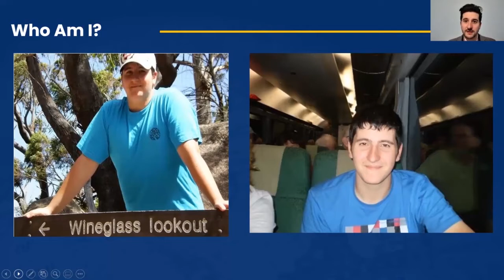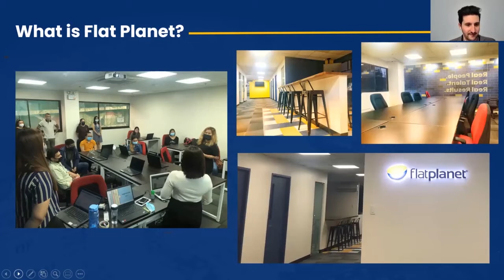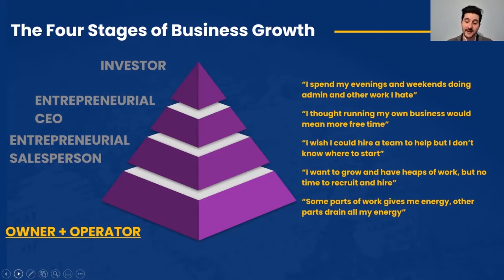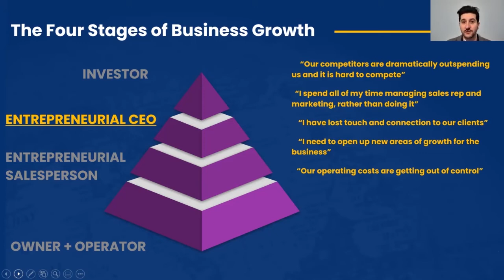Four Stages of Business Growth | Flat Planet - Derek Stewart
Flat Planet's Business Development Manager Derek Stewart presents on the 'Four Stages of Business Growth', and how every business in the world can be classified under one of those growth stages.

He explains how Flat Planet helps clients at each stage of their business growth journey, unique to their challenges and opportunities, from pay-by-the-hour admin and marketing support, to full time custom recruited staff, to entire multi-disciplinary teams of 50 staff.

He finishes with a client case study, of how ambitious and fast growth Australian companies are accessing high value "Virtual Talent" in the Philippines, Vietnam and Malaysia.